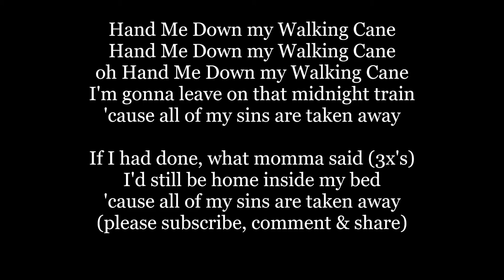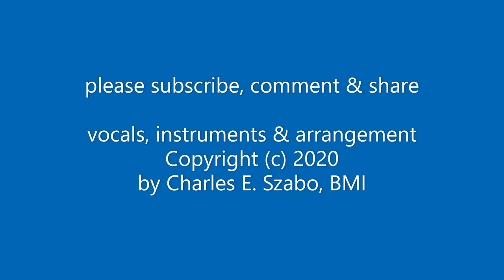HAND ME DOWN MY WALKING CANE Shoes Lyrics Words text African folk Gospel spiritual music song Bland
"Hand Me Down My Walking Cane" is a song written by African-American James A. Bland in 1880.[1] It has acquired the status of a folk song. Lyrics Words text African folk Gospel spiritual music
Hand Me Down my Walking Cane
oh Hand Me Down my Walking Cane
I'm gonna leave on that midnight train
'cause all of my sins are taken away

If I had done, what momma said
I'd still be home inside my bed